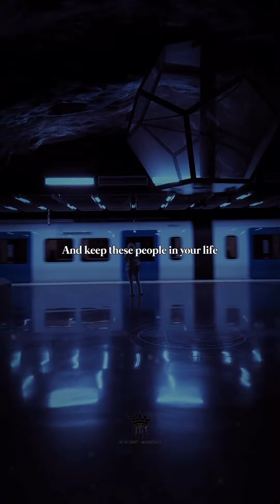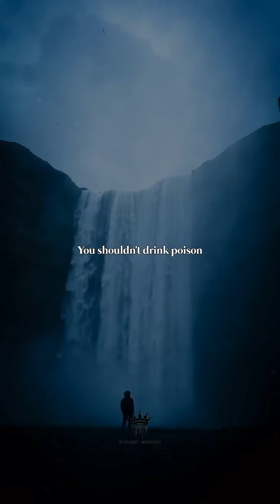When you understand the game, you don't panic